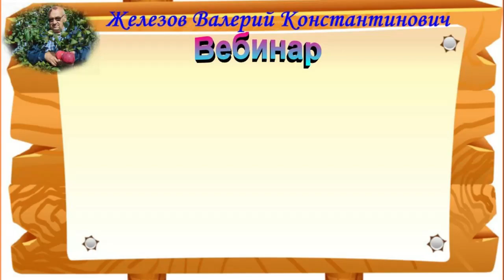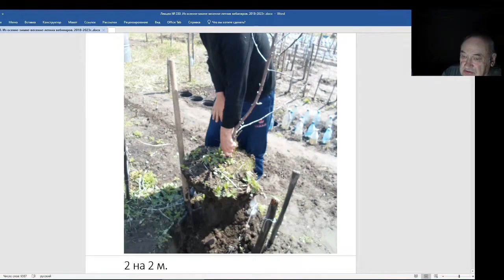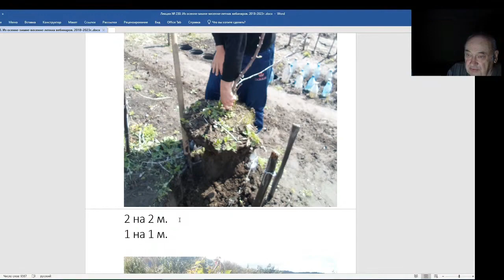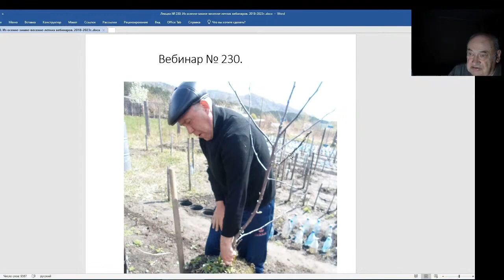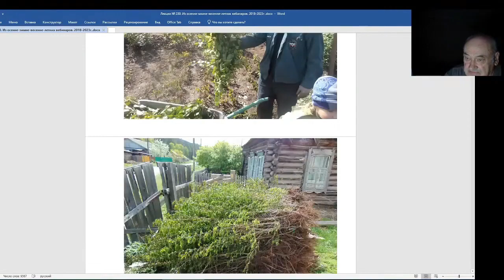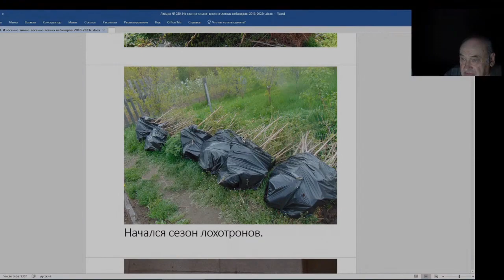Железов Валерий. Вебинар 230. ч. 1. Выращивать саженцы желательно самим.